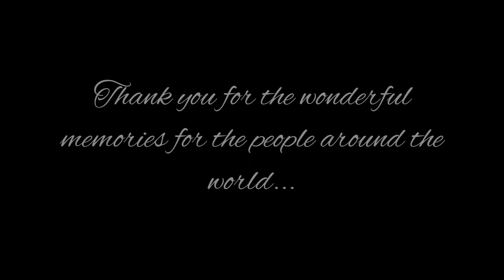Let's go, Old Timer (A Tribute of Dragon Ball Creator)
Akira Toriyama, creator of the Dragon Ball series has passed away at the age of 68. He is a legend in anime and gaming, his work includes Dr. Slump, Dragon Quest, Chrono Trigger, and other classic works.

In honour of Dragon Ball Creator's passed, a dub of him and his character Goku animated by imkornkob

-- Voices --
Toriyama (Akira) - Shadow Dark Angel
Goku - darkensonic @DarkenSonic

-- Description --

Hello! Welcome to the channel! In this channel, we provide a variety of comic dubs and fandubs from all sorts of fandoms like Sonic the Hedgehog. See ya!

-- Social Media --

-- Credits --